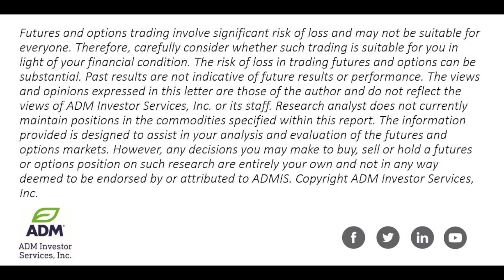Mixed Ags with Corn & Beans lower, Wheat higher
Steve Freed, VP of Grain Research at ADM Investor Services shares his unique perspectives of the agricultural future markets.